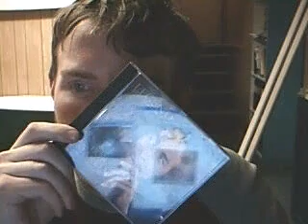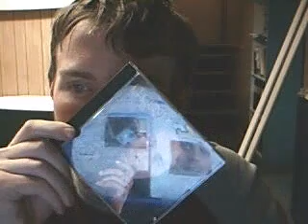PatTheGreat watching The Show 23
This is me watching The Show with Ze Frank, recorded on my Logitech Quick Cam. I like to think of it as meta-art.